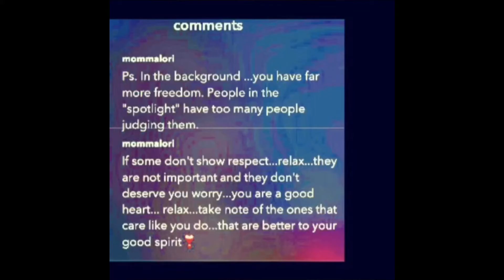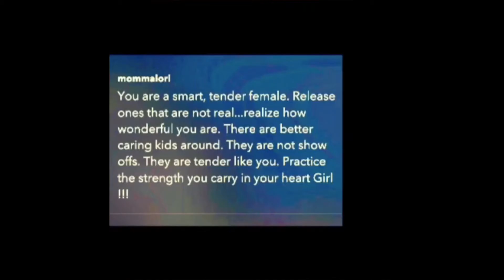#👫SafeKidsVIDEO👫 mommalori @musical.ly apraxia aphasia gluten-free ...part 63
#👫SafeKidsVIDEO👫                     ...part 63 1#NoLastName 2#NoAddress 3#HaveFUN